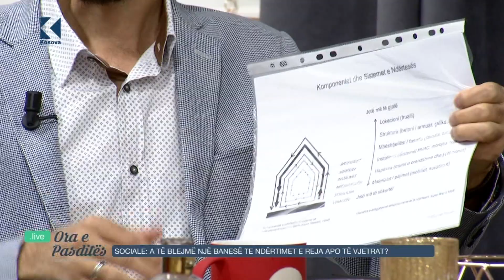Ora e Pasdites - A të blejmë një banesë te ndërtimet e reja apo të vjetrat? - Klan Kosova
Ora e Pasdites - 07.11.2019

Në studio Ideal Vejsa dhe Banush Shyqeriu